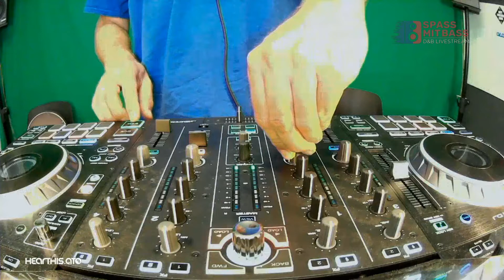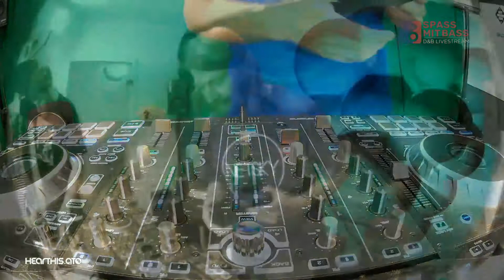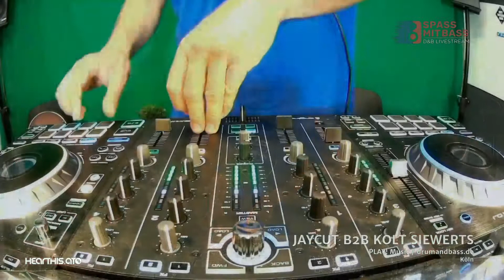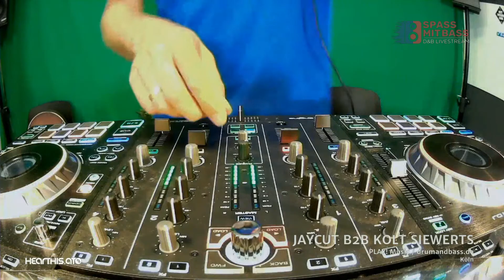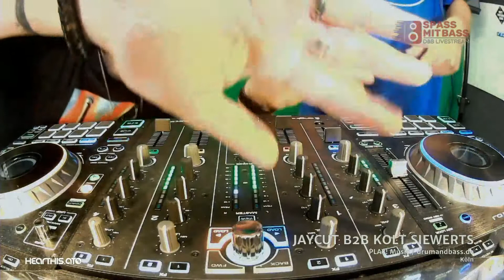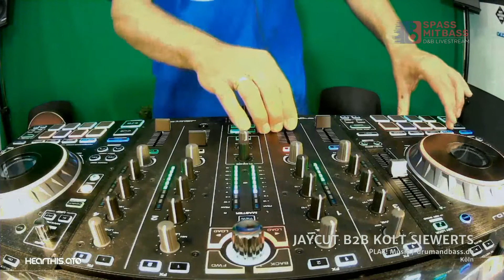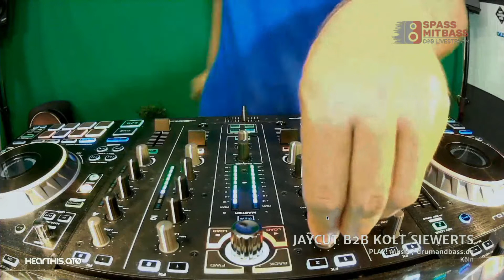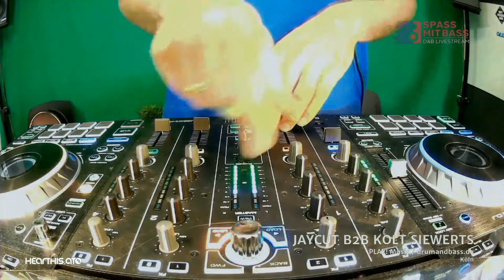Jaycut b2b Kolt Siewerts @ Spass mit Bass (01.07.2020)